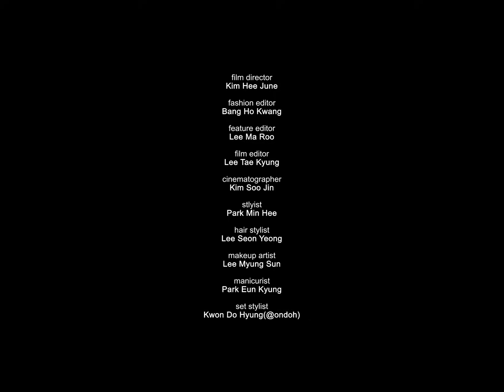리사는 그냥 걸었을 뿐인데 런웨이가 돼버렸다!?[제작비지원] BLACKPINK LISA 's Fashion Film l ELLE KOREA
독보적인 개성을 가진 에디 슬리먼의 뮤즈, 리사.  움직임 하나하나가 특별한 리사의 패션필름을 공개합니다.
ELLE Korea exclusive!
The best Lisa-in-Celine moment is finally come. Watch her moves.

Film Director 김희준
Fashion Editor 방호광
Features Editor 이마루

*이 영상은 셀린느의 제작비 지원을 받아 제작되었습니다.